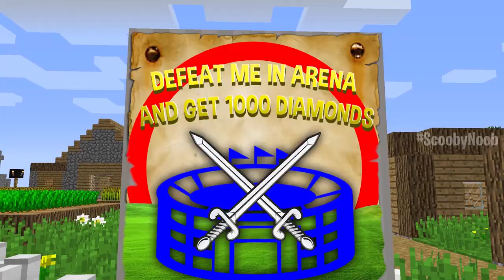Minecraft NOOB vs PRO: NOOB MUST CHOOSE RIGHT FLOOR TO INECTED ELEVAOTR DELIVERED SPECIAL ITEM!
Noob found super secret village of villagers in minecraft which contains super rarest infected elevator with special items but noob must choose right floor to infected elevator delivered special item this is infected sword infected armor infected pickaxe infected chest but which floor will noob choose in infected elevator and where lead this secret infected elevator? This is rarest super secret infected elevator with special item in minecraft !?

SCOOBY NOOB ~ present a funny minecraft machinima Noob vs Pro and Hacker challenge.